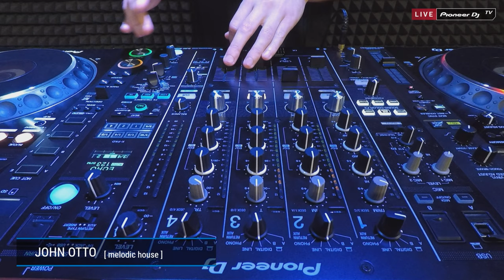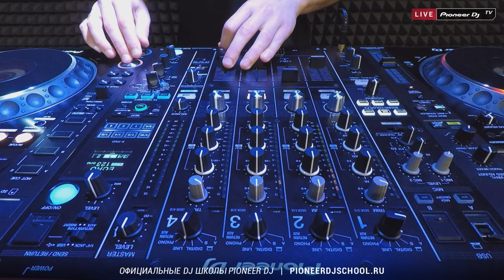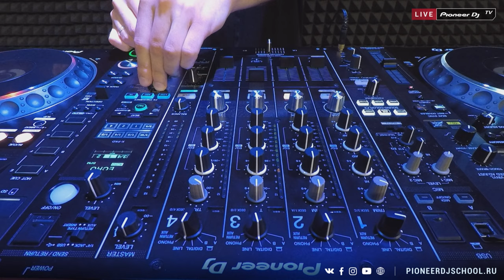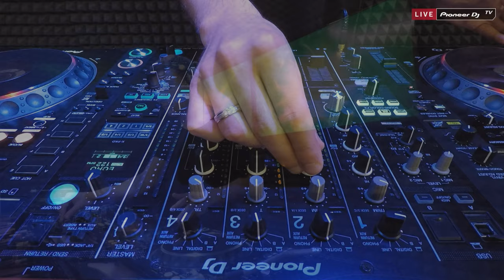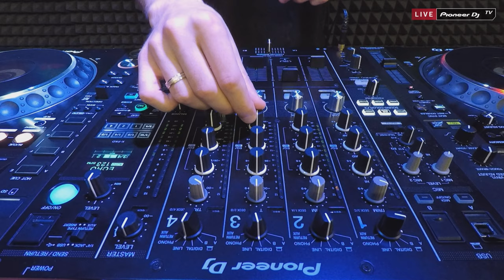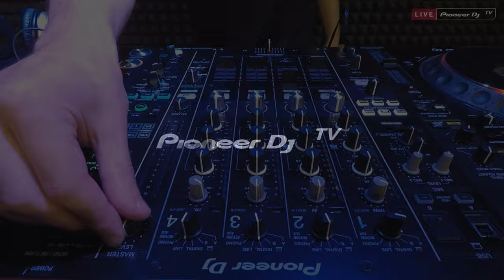JOHN OTTO [ melodic house & techno ] @ Pioneer DJ TV | Moscow